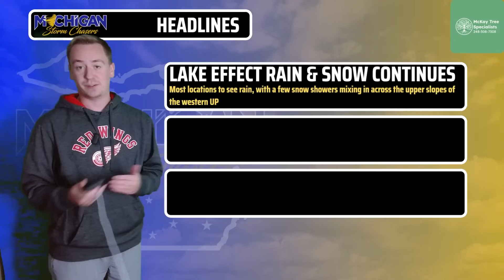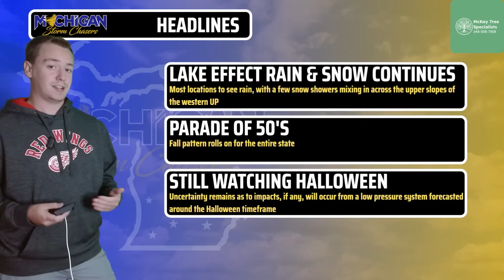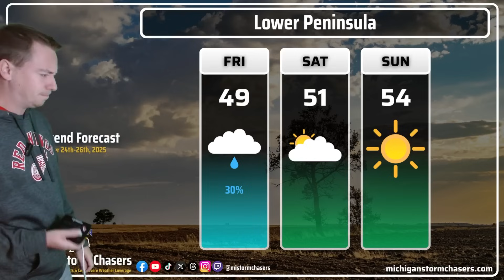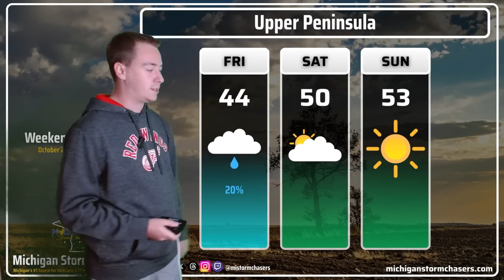Michigan Storm Chasers Daily Forecast | October 23rd, 2025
Fall continues for Michigan as lake effect rain and snow traerse across the state. Watch as chief meteorologist Joel Fritsma goes over all the details as to where, plus a quick update on Halloween weekend.